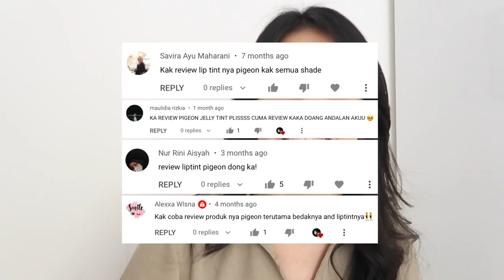PIGEON JELLY TINT REVIEW SWATCHES ALL SHADES Ratu Adellya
//timestamps//
00:00 teaser
00:38 intro
00:55 harga
01:15 SWATCH BERRY KISS
03:05 SWATCH CHERRY KISS
04:08 SWATCH PEACH KISS
06:06 SWATCH STRAWBERRY KISS
07:26 masker buat jerawat aktif
08:25 masker buat komedo atau iritasi

//equipments//
- lighting : matahari (no filter, no additional lighting)
- app : imovie